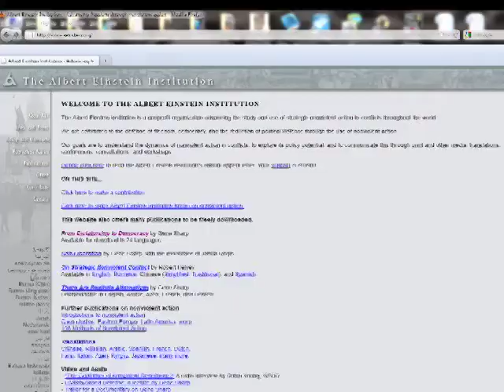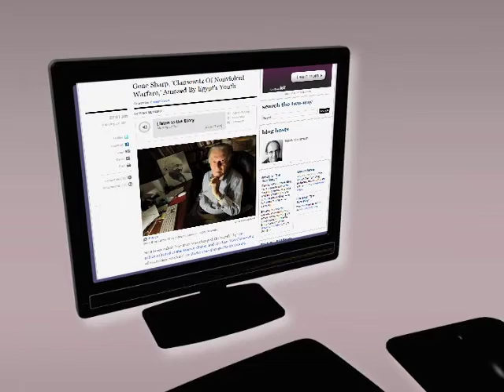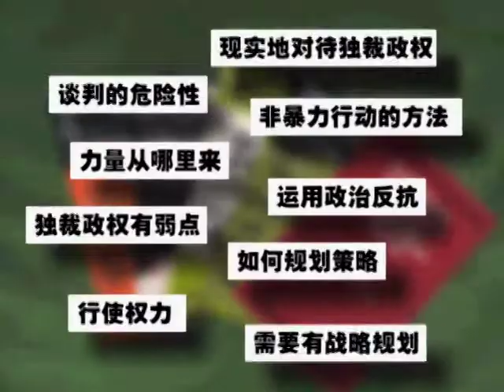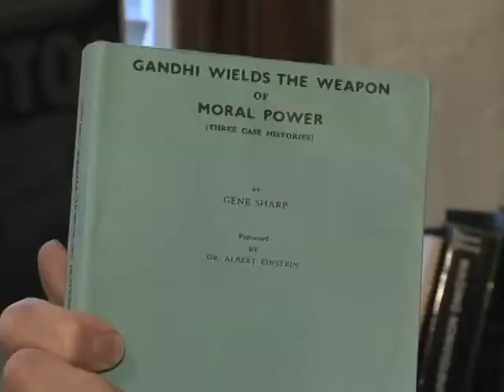Gene Sharp: the Strategist for Nonviolence Struggle